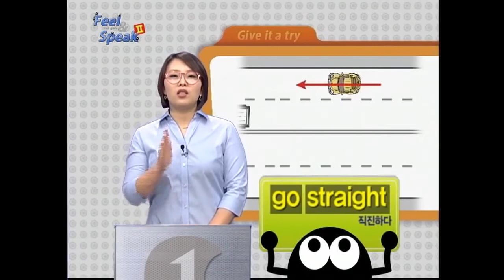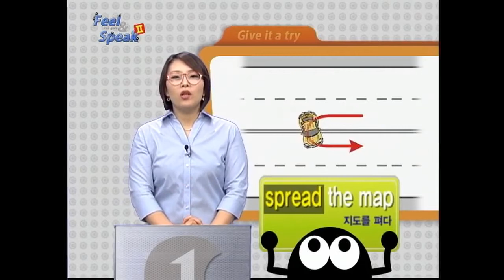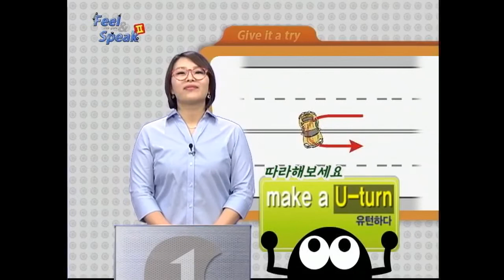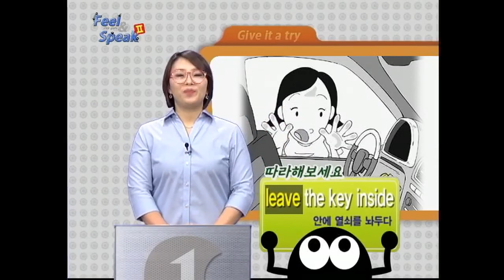원어민처럼 Feel&Speak 시즌2_01회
Give It a Try 단어위주의 표현 학습을 하는 날입니다. 오늘은 Lesson 11. Driving along the Street의 첫 번째 시간입니다.
Sheila가 Eddy를 태우고 운전을 하는 상황을 가지고 주요 동사구문과 단어들을 살펴 보겠습니다.